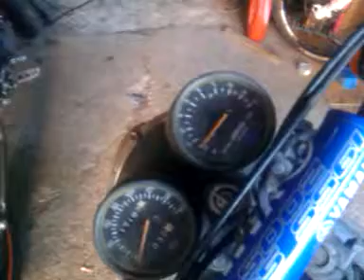Démarrage Yamaha DTMX